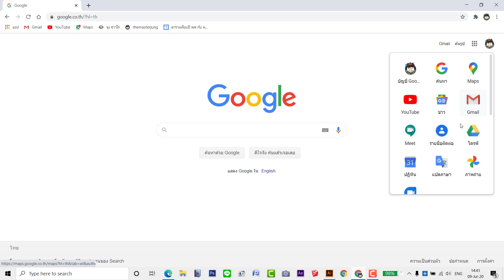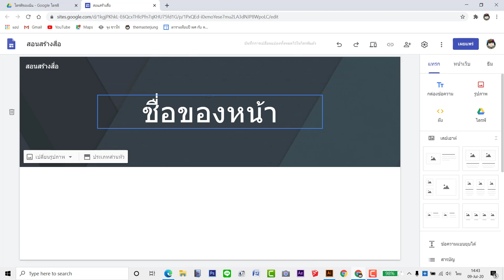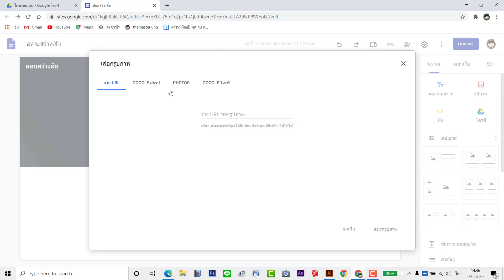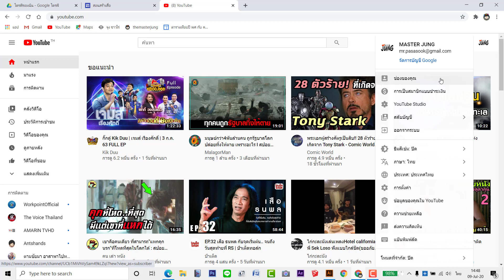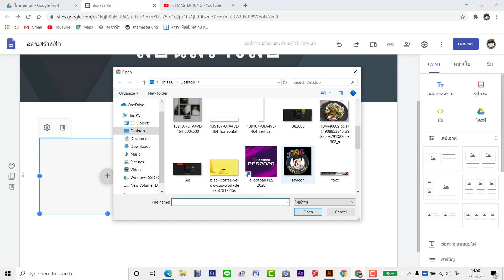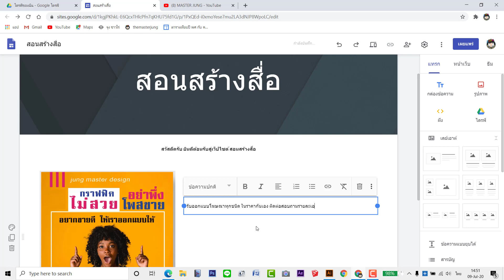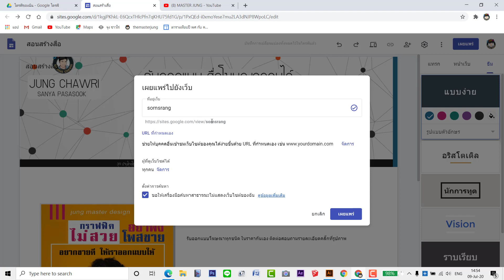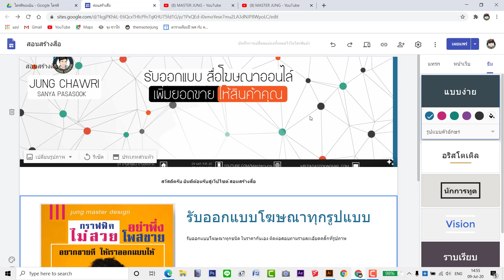สร้างเว็ปง่าย ๆ ใน Google site